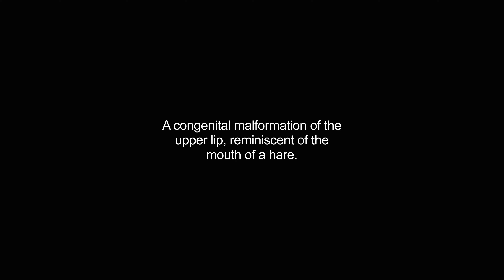harelips video Dictionary meaning and pronunciation